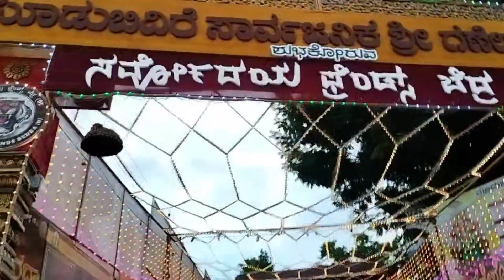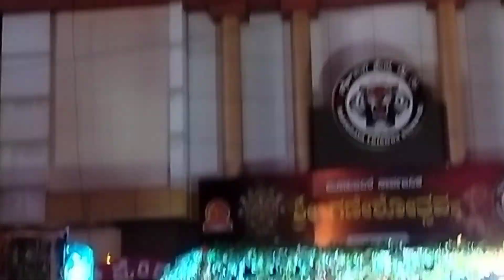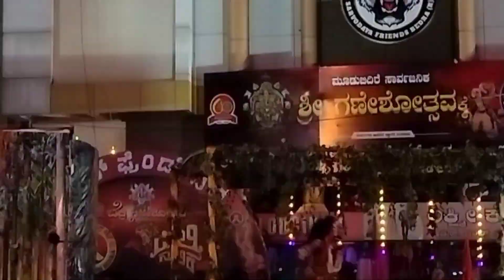Night ganapati visharjaneg poya 🤗